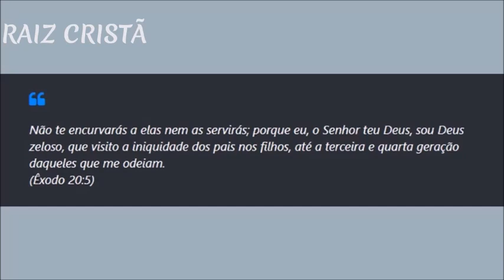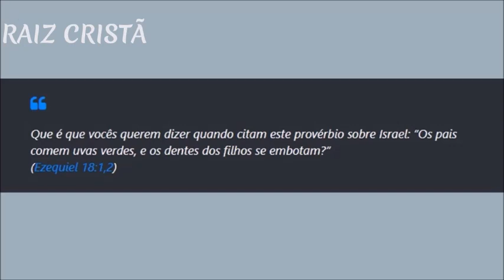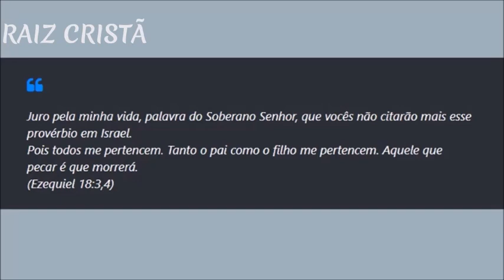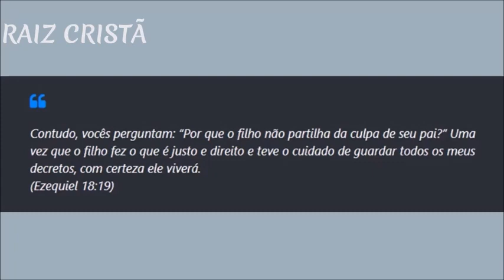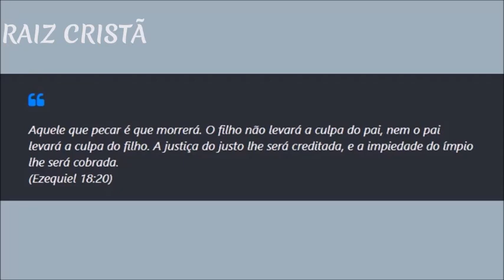O Que a Bíblia Diz Sobre Maldição Hereditária?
Ao se inscrever lembre-se de ativar todas as notificações, para que você receba o alerta de nossos novos vídeos.
ISSO É MUITO IMPORTANTE, NÃO ESQUEÇA!